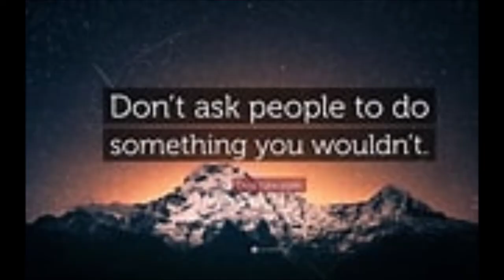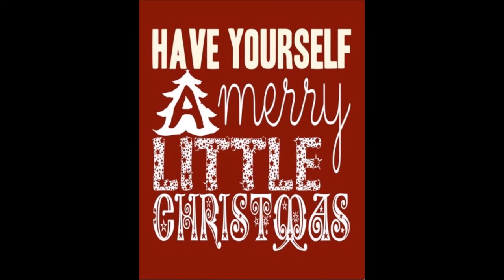My OWN CHRISTMAS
a new song 2021 -- written by Martin Bradley /THE HAWTHORNS --
MERRY CHRISTMAS.